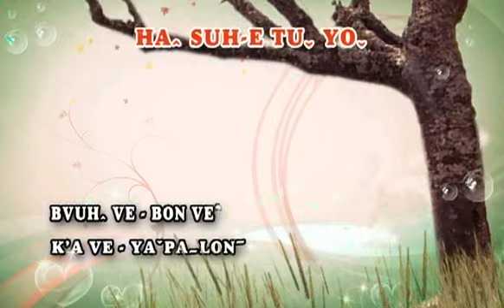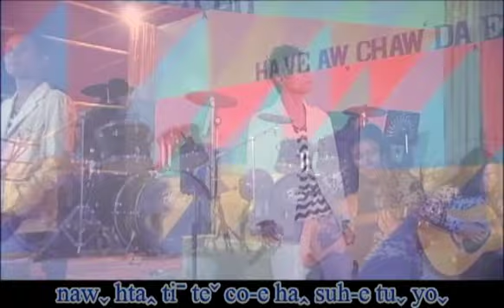Lahu song. Ha shu-e tu yo ( Yapalon )